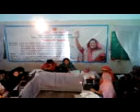Day 03 session 04( Batch 03 Nadmula Shialkathi, Bhandaria, Pirojpur)